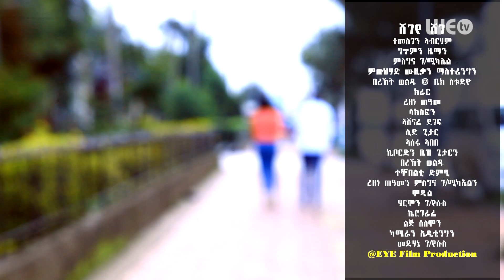LYE.tv - Temesgen Abraham - Shegeye Shege | ሸገየ ሸገ - LYE Eritrean Music 2018